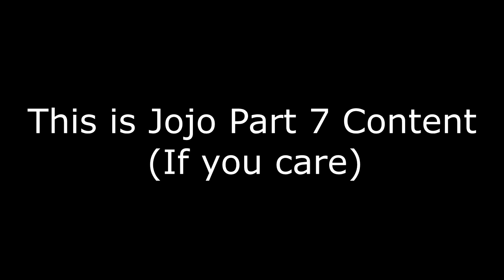nyoho.mp4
All my homies love Gyro Zepelli